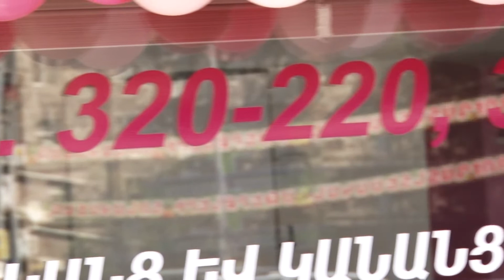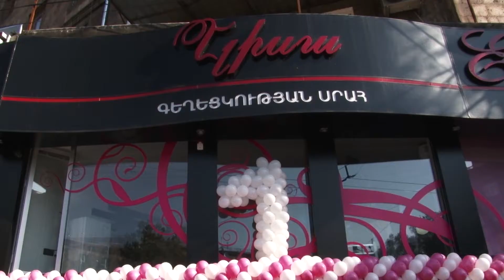ELISA Beauty Salon